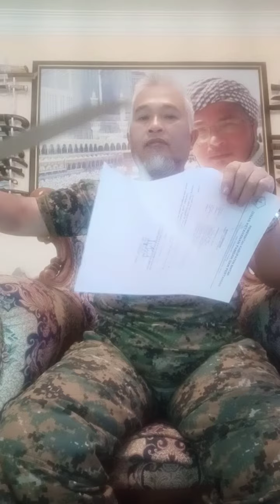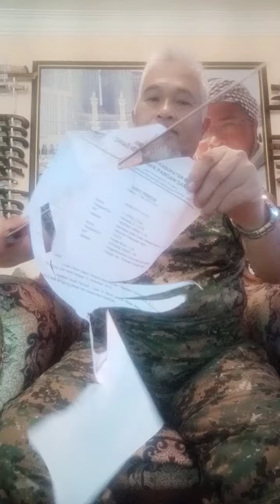GOLOK SEMBELIH NATURAL BAJA BEARING 43 CM